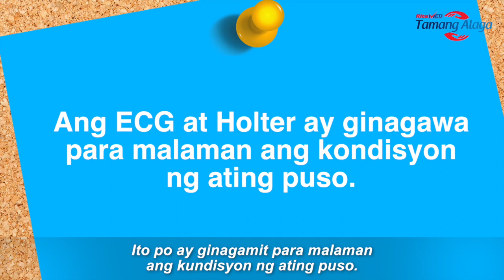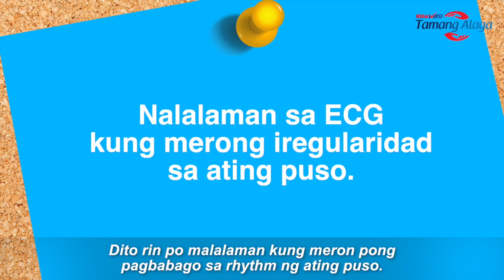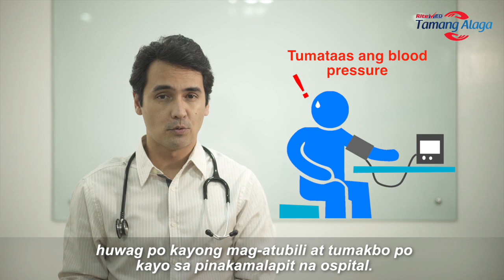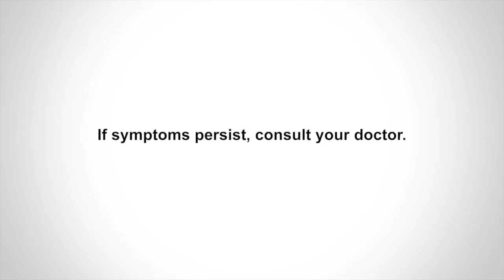Tamang Alaga Lab Notes - ECG and Holter Test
Let's keep our heart health in check! Sa tuwing tayo ay makakaranas ng chest pain o pananakit ng dibdib, maaaring payuhan tayo ng ating mga doktor na sumailalim sa ECG o Holter test para malaman kung ano ang kondisyon ng ating puso! Alamin natin mismo mula kay Dr. Mark Lord Flores M.D. kung ano ang lab test na ito sa Tamang Alaga Lab Notes! ​

​Para sa iba pang health information, bisitahin ang mga sumusunod:​

ASC REF NO: U018P042419R